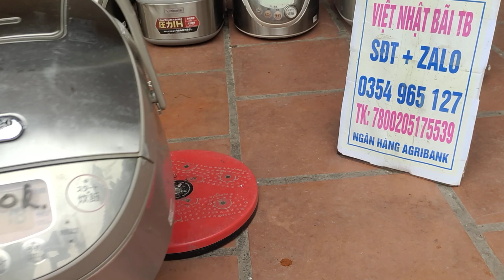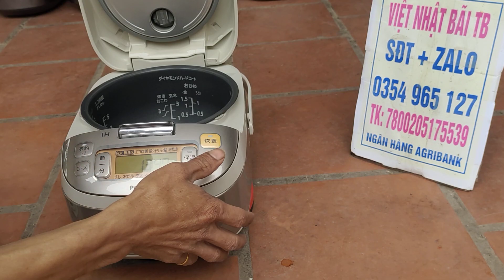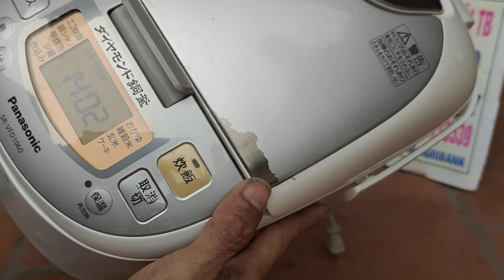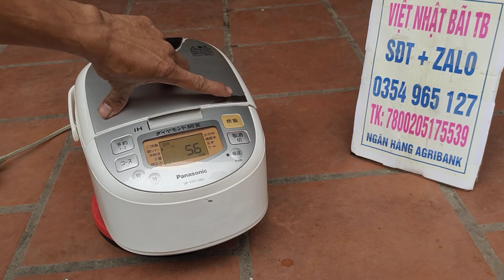nồi cơm phục vụ các bác.video28/03/22 việt nhật bãi TB.sđt.0354965127